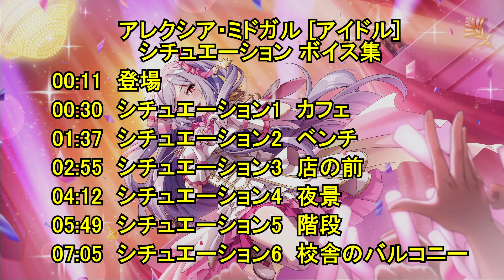【カゲマス】 アレクシア [アイドル]全6シチュエーション ボイス集（全30話題） (CV:花澤香菜) 【陰の実力者になりたくて！マスターオブガーデン】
ゲーム「陰の実力者になりたくて！マスターオブガーデン」のアレクシアの[アイドル] シチュエーション1〜6ボイス集です。それぞれ5話題、全30話題

【アレクシア・ミドガル】とは、ライトノベル「陰の実力者になりたくて!」のキャラクター。ミドガル王国第二王女。ミドガル魔剣士学園の高嶺の花として、生徒たちから羨望の眼差しを集める。姉に第一王女のアイリス王女がいる。後に彼女が設立した騎士団『紅の騎士団』に学生の身でありながら所属する。主人公シド・カゲノーとは、表向きの平凡な貴族学生である彼と裏の顔であるシャドウ両方を介して、物語の出来事に深く関わっていく。

アレクシアの[アイドル] シチュエーションはイベント「陰のプロデューサーになりたくて！」の2024/05/23の新キャラ  [持たざる者の剣] アレクシア・ミドガルの追加シチュエーションです。この動画は[アイドル] アレクシアの全てシチュエーションボイス集 まとめです；登場、シチュエーション1〜6。

[アイドル] アレクシア
【動画チャプター】
00:00　チャプター
00:12　登場

00:30　カフェ (話題1)　カフェでまったり
00:47　カフェ (話題2)　アイドル衣装①　食事制限
00:59　カフェ (話題3)　アイドルとお茶①
01:12　カフェ (話題4)　アイドルとお茶②
01:24　カフェ (話題5)　シド①　食べさせて

01:37　ベンチ (話題1)　アイドル衣装②　完成度
01:59　ベンチ (話題2)　光る棒
02:10　ベンチ (話題3)　みんなの模範
02:26　ベンチ (話題4)　シド②　褒めてるん
02:41　ベンチ (話題5)　私たちの持ち歌

02:55　店の前 (話題1)　まだ機会があれば
03:15　店の前 (話題2)　ステップ
03:27　店の前 (話題3)　ヒョロ＆ジャガ
03:41　店の前 (話題4)　アイドルブーム
03:54　店の前 (話題5)　ローズ先輩のこと

04:12　夜景 (話題1)　シド③　何をして欲しいの？
04:44　夜景 (話題2)　推し
04:59　夜景 (話題3)　ステージを思い出す
05:16　夜景 (話題4)　水色とピンク
05:29　夜景 (話題5)　ありがとう

05:49　階段 (話題1)　ファンレター
06:12　階段 (話題2)　アイドル向き
06:25　階段 (話題3)　クレアのこと
06:39　階段 (話題4)　シド④　自慢したい
06:53　階段 (話題5)　シド⑤　専属の付き人

07:05　校舎のバルコニー (話題1)　屋外のステージ
07:27　校舎のバルコニー (話題2)　シド⑥　他人を目立たせる
07:40　校舎のバルコニー (話題3)　シェリー先輩
07:54　校舎のバルコニー (話題4)　恋愛禁止
08:10　校舎のバルコニー (話題5)　乱入者（ベータ）

ゲーム：陰の実力者になりたくて！マスターオブガーデン
ジャンル：3DアニメーションRPG
対応OS：iOS/Android/Windows/AndApp